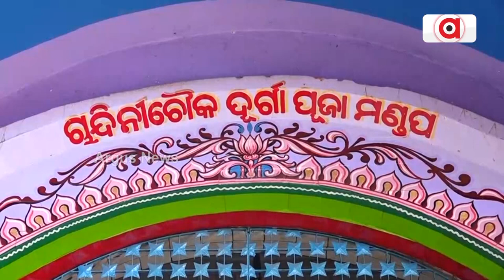ଆସୁଛନ୍ତି ମା'... || Durga Puja Preparation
କଟକ ସହରରେ ଆରମ୍ଭ ହେଲାଣି ପୂଜା ପ୍ରସ୍ତୁତି । ବିଭିନ୍ନ ପୂଜା ମଣ୍ଡପରେ ମା'ଙ୍କ ମୃଣ୍ମୟୀ ମୂର୍ତ୍ତି ନିର୍ମାଣ କାର୍ଯ୍ୟ ଆରମ୍ଭ । ଯଥା ସମୟ ପୂର୍ବରୁ ମୂର୍ତ୍ତି ନିର୍ମାଣ କାର୍ଯ୍ୟ ଶେଷ କରିବା ପାଇଁ କାରିଗରଙ୍କ ଲକ୍ଷ । ମା'ଙ୍କ ଆଗମନକୁ ନେଇ ଚଳଚଞ୍ଚଳ ବିଭିନ୍ନ ପୂଜା ମଣ୍ଡପ ।